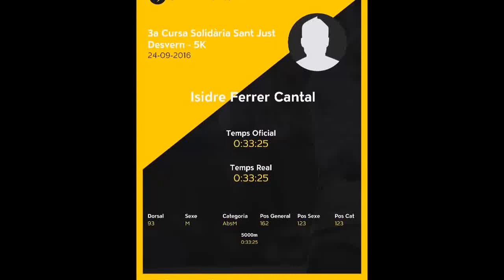Mi película_ISIDRE_FERRER_MERCÈ_RUEDA_SALIDA_PASO_LLEGADA_SANT_JUST_DESVERN_24_SEPTIEMBRE16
Isidre Ferrer Cantal ha añadido 3 fotos nuevas al álbum 3a Cursa Solidària Sant Just Desvern.

5 horas ·

Álbum de fotos y vídeos clips de la 3a Cursa Solidària Sant Just Desvern:
 !Hola! Hoy, Sábado, 24 de Septiembre del 2016, he participado en la 3a Cursa Solidària Sant Just Desvern. Una cursa durilla por las subidas , pero me he encontrado muy bien en carrera y además con muy buena compañía, Mercè Rueda.
 Aquí os dejo el link en google con fotos y vídeo clips.
 https\://goo.gl/photos/Ktu9ienAfwnuxB3RA